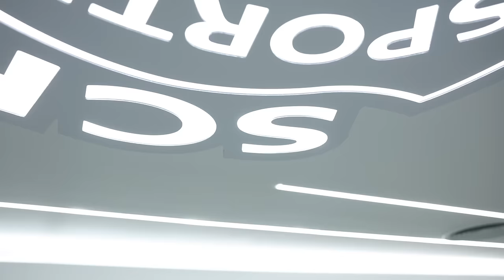BACKSTAGE SPORTING | Sporting CP x Boavista FC